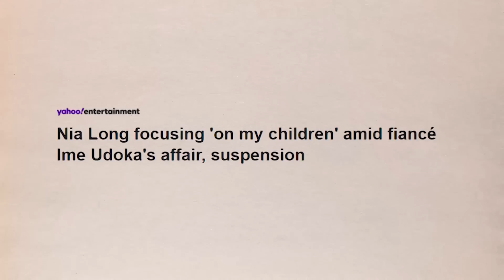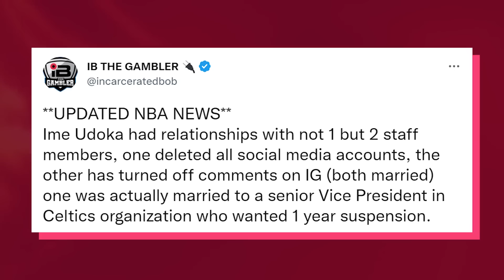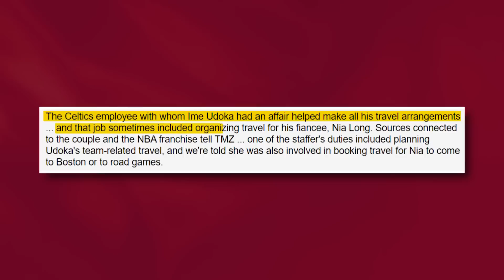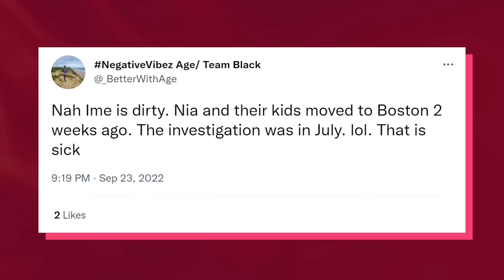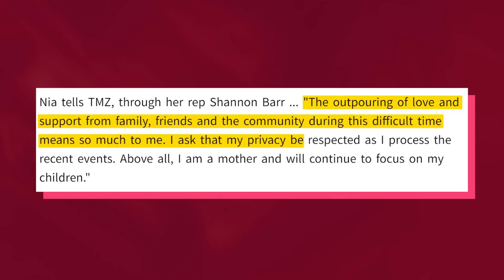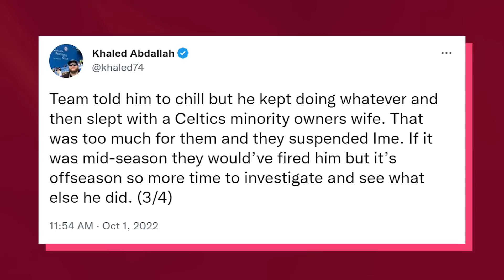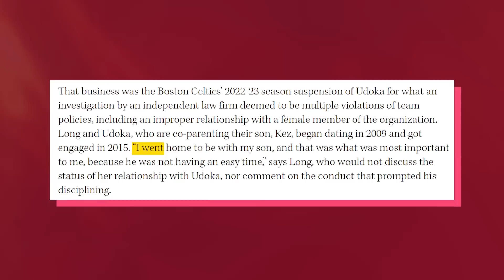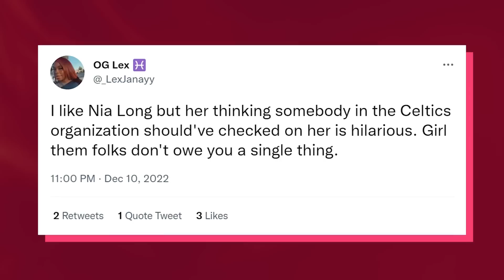Nia Long Reveals New Details On Ime Udoke's Affair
Nia Long is done being the victim of her ex-fiance’s scandalous affair, and she is finally reclaiming her voice and revealing new details about their very messy breakup.

It has been several months since Nia Long’s ex-fiance, Ime Udoka was exposed for cheating on her, but from what Nia is now revealing, there was a lot more going on behind the scenes that we didn’t know about.

But before we get into the new details that Nia recently revealed, we need to have some backstory as to what really happened.